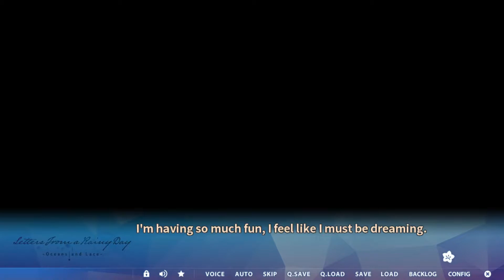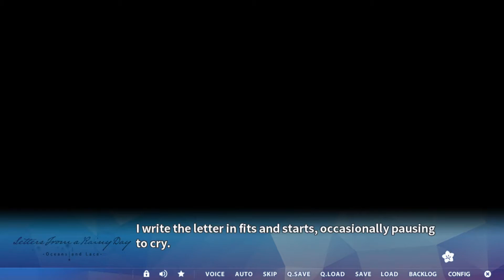[Letters From a Rainy Day: Oceans and Lace]: Part 10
"Luscious artwork brings the beautiful streets of Kamakura in June to life in this bittersweet sapphic story of a romance that begins with blackmail... This is a yuri adventure game based on the theme of love between girls at a lady's school in Kamakura, Japan."